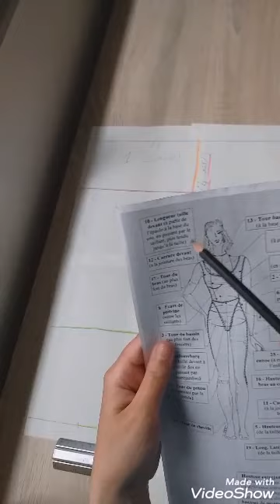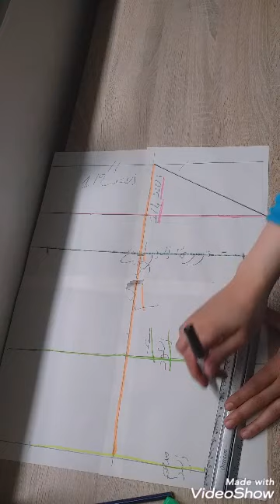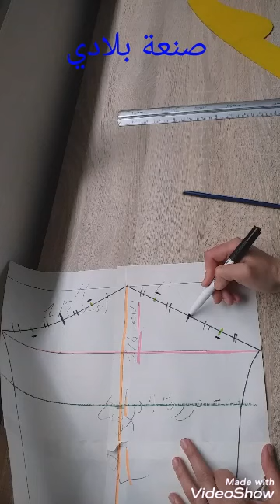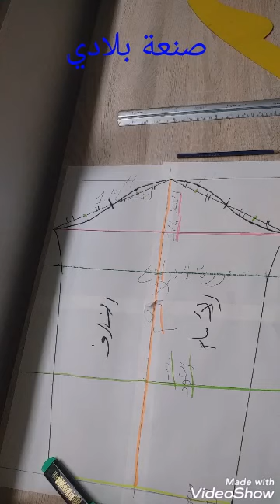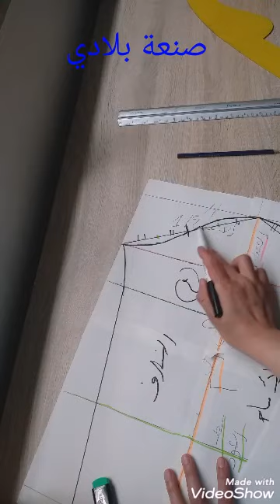درس باترون الكم